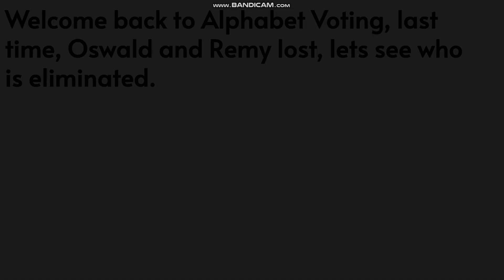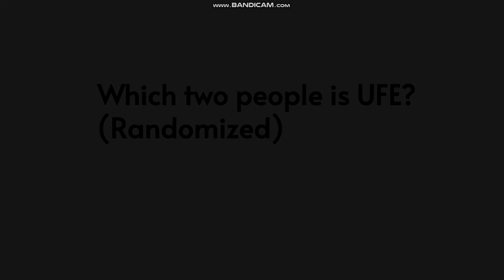Alphabet Voting 9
Song - Stars In The Sky